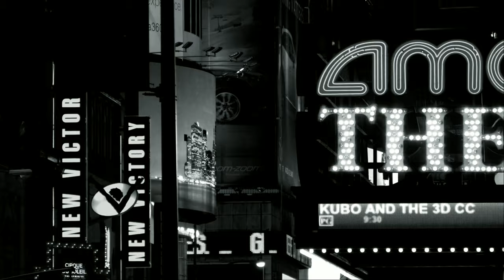It's Too Late - Dai Skyy (Featuring Pamela Williams)-Official Music Video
Official Music Video for "It's Too Late" by Dai Skyy & The Saxtress Pamela Williams

Video Directors: Pamela Williams & Precious Iglesias
Music Producer: Pamela Williams
Video Production: Pamela Williams & Precious Iglesias
Editing: Pamela Williams

Music Video by Dai Skyy performing a cover of Carole King's "It's Too Late"